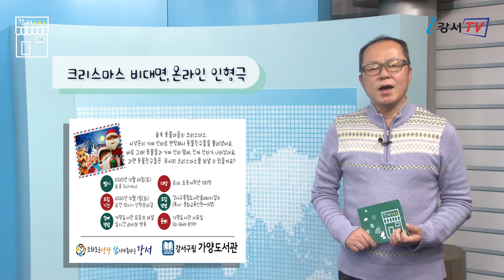《강서365》 26회 _ 온라인 강서생활예술축제, 크리스마스 비대면 온라인 인형극, 온라인 협치클라스 신청/사연 접수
강서365에 강서구민영상기자단 박청입니다.

오늘은 온라인 강서생활예술축제, 크리스마스 비대면 온라인 인형극, 온라인 협치클라스 신청/사연 접수
소식을 전해드립니다.

강서구 지역 내 다양한 동아리들을 한자리에서 볼 수 있는 '강서 2020 뭉클뭉클 전"이 23일까지 온라인을 통해 열립니다.

2018년부터 시작된 ‘강서 뭉클뭉클’은 지역생활예술 동아리들이 직접 기획하고 참여하는 축제로 공예, 회화 동아리 활동 결과물이 전시됩니다.
바리미, 겸재사랑회, 마고 드로잉 등 여러 동아리들이 참여하며, 올해는 코로나 19의 영향으로 12월 초 인스타그램으로 정확한 링크와 내용을 확인하실 수 있습니다.

강서구립 가양도서관에서는 크리스마스 특별 비대면 온라인 인형극 "누가누가 진짜 산타"를 26일 공연합니다.

유아, 초등 저학년을 대상으로 24일까지 강서구 통합도서관 홈페이지에서 선착순 100명을 접수합니다.
가양도서관 유튜브 채널에서 실시간 라이브 방송으로 진행되는 인형극은 숲 속 동물마을의 크리스마스 이야기가 재미있게 펼쳐집니다.
자세한 사항은 가양도서관으로 문의하시면 됩니다.

2020 강서협치학교가 온라인을 통해 진행됩니다.

협치에 대해 깊이 있게 알고 싶은 주민은 18일까지 접수하시고 22일부터 온라인으로 협치 교육을 수강하시면 됩니다.
또한, 협치1기를 마무리하며 협치와 관련된 다양한 사연을 접수합니다.
함께 소통하고 싶은 나의 이야기를 신청곡과 함께 보내주시면 23일 '2020 강서협치성과공유회'에서 채택된 사연을 소개합니다.
자세한 내용은 강서구청 협치분권과로 문의하시면 됩니다.

수도권의 거리두기 단계는 올라갔지만, 아직 확산세가 꺾이지 않고 있습니다.
코로나19 상황이 장기화되고 피로감도 가중되면서 어느새 거리 두기에 대한 경각심이 무뎌지고 있다는 지적도 나옵니다.
지금의 위기의식에 공감하며 자발적으로 위험 행동을 하나하나 줄여 주셔야 할 때입니다.

오늘은 여기까지입니다.
건강한 한주 되십시오.

리포터 : 박청 / 기사 : 박청 / 촬영 : 김분여 / 편집 : 박청